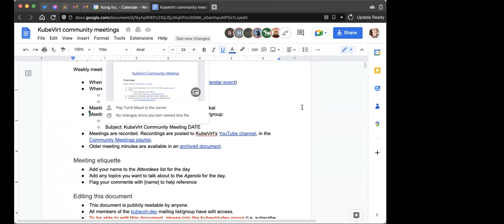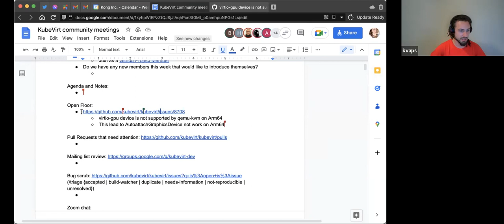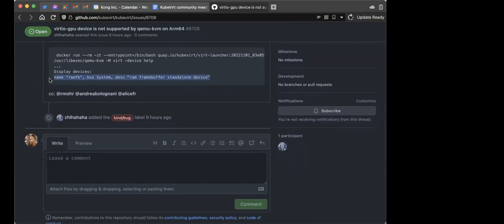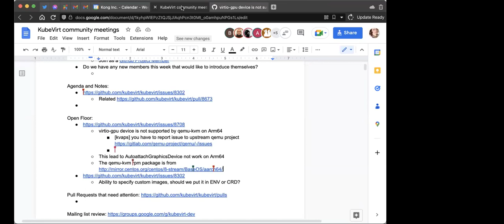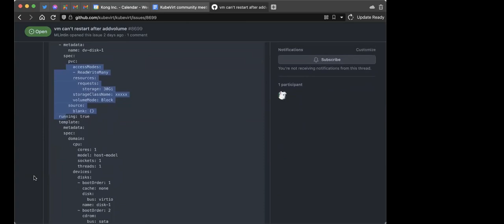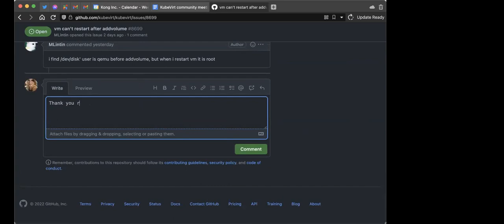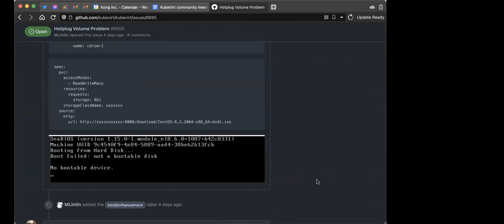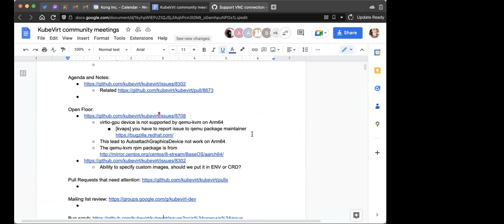KubeVirt Community Meeting 2022-11-02